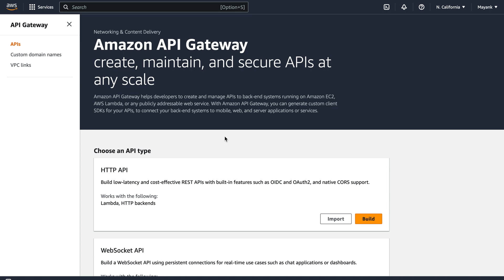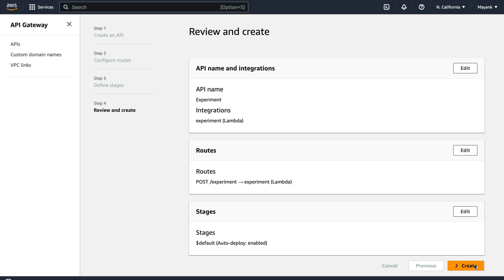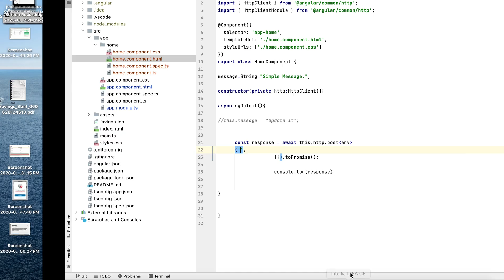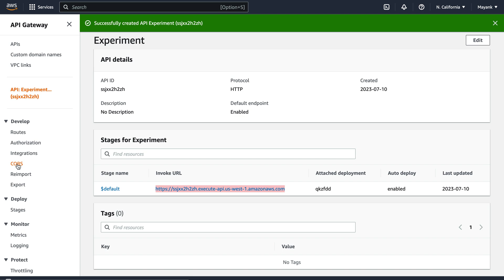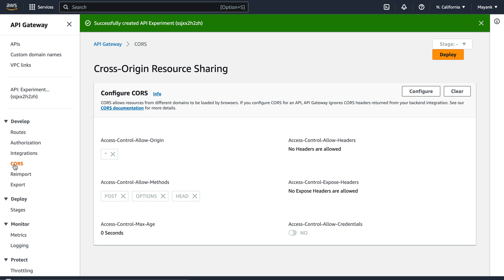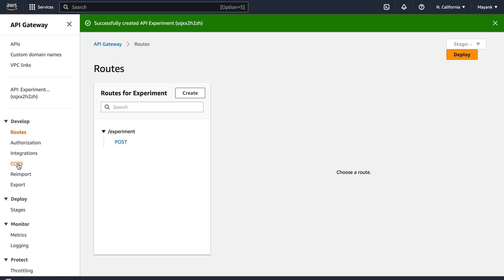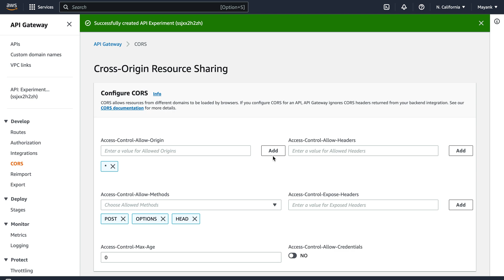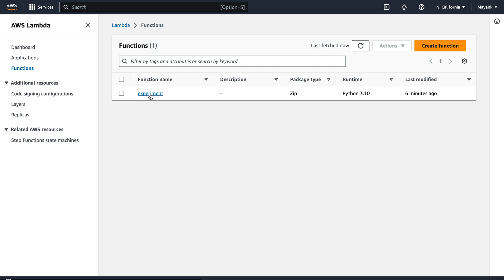Aws Http Api Gateway setup with CORS error fix using Angular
This video has details on basic setup of http api of aws api gateway and how to fix the CORS error by setting up policy.